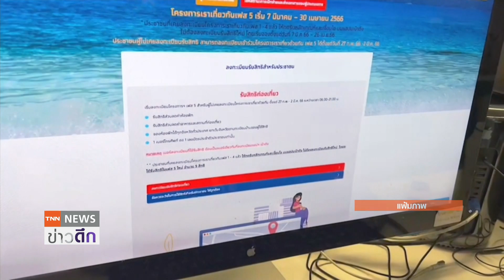พท.เปิด 400 เขต 17 มี.คนี้ กกต.งัดกฎเหล็กห้ามดึงสถาบันหาเสียง | TNN ข่าวดึก | 13 มี.ค. 66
ช่วงนี้หลายพรรคต่างงัดกลยุทธ์ออกมาใช้ในการหาเสียง โดยพรรคพลังประชารัฐหาเสียงผ่านโซเชียลมีเดีย  เพื่อร่นระยะเวลาการเข้าถึงกลุ่มเป้าหมาย ขณะที่พรรคเพื่อไทยเตรียมเปิดตัว400 เขตในวันที่17 มีค.นี้ด้านกกต.ออกกฎเหล็กห้ามดึงสถาบันมาหาเสียง